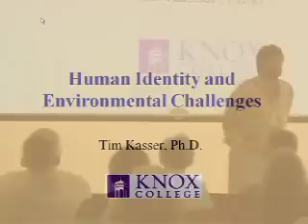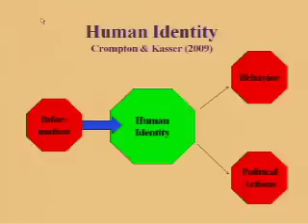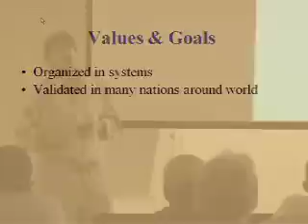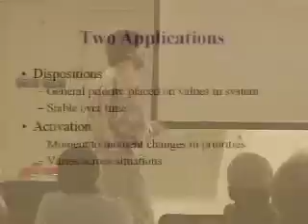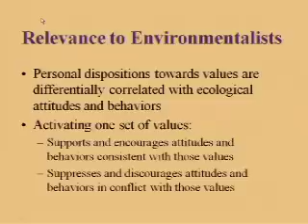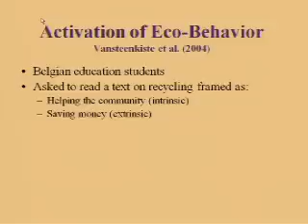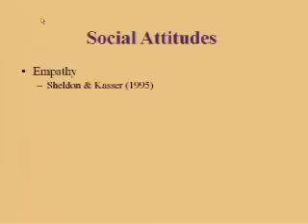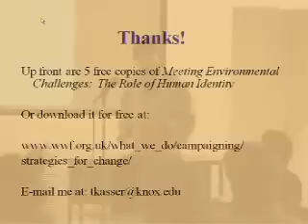Tim Kasser: Human Identity & Environmental Challenges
Tim Kasser, Professor and Chair of Psychology at Knox College and author of The High Price of Materialism and other works related to consumerism and well being.

Despite some important successes, the efforts of the environmental movement have thus far failed to activate the kinds of personal and social changes necessary to meet the many ecological challenges we face. A growing body of psychological research suggests that if these efforts incorporated more knowledge about human identity (including our values, our sense of social identity, and the ways we cope when threatened), greater progress towards a more sustainable (and socially just) world might be forthcoming.